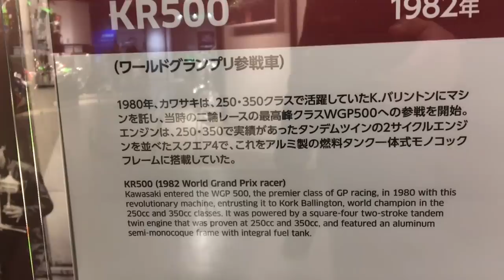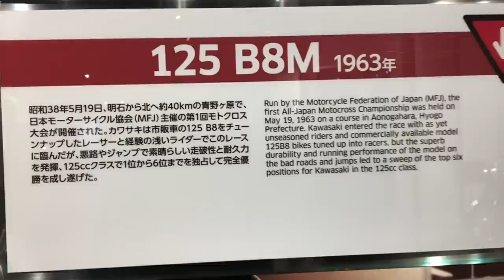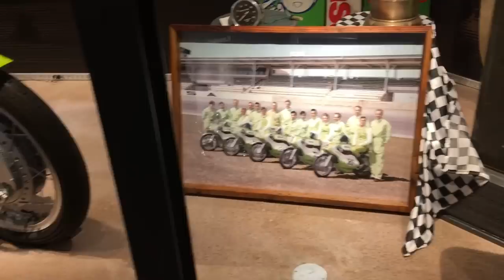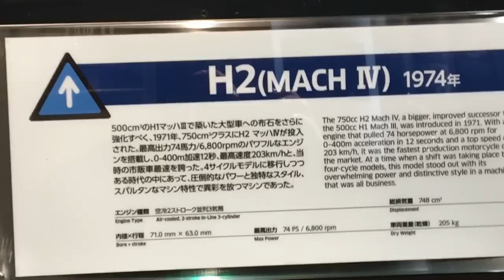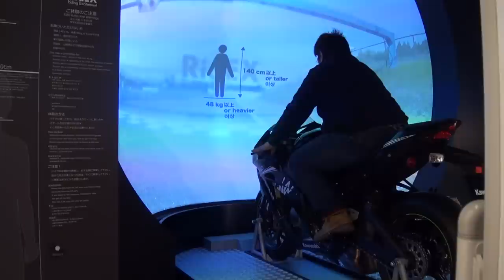Frame number No1 Z1 フレーム番号 一番 Kawasaki Z1 900 Super Four H2B750SS H2R AR7RS KR500